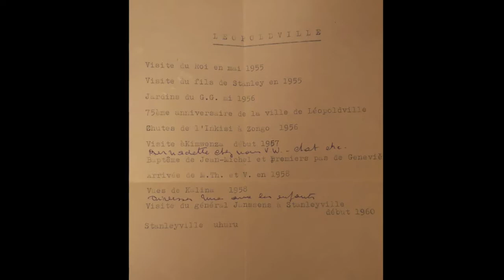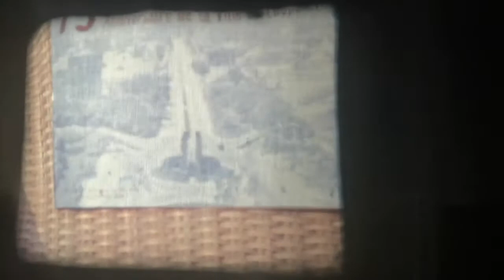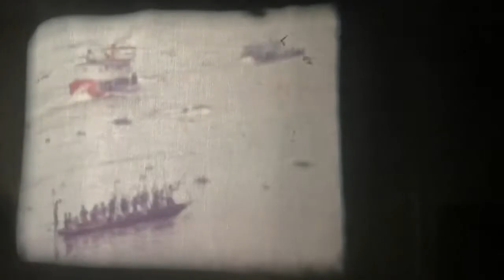#8' Léopoldville-Stanleyville - 1955-1960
Vidéo tirée d'une bobine de 8mm filmée par Marie-Antoinette Deltombe, épouse de l'administrateur Marcel Pycke. Les scènes familiales ont été supprimées de la vidéo.
00:08 : Visite du roi Baudouin en 1955
04:22 : 75ème anniversaire de la ville de Léopoldville
06:27 : Statue de Stanley
09:47 : Chutes de l'Inkisi à Zongo 1956
12:16 : Vues de Kalina 1958
14:05 : Visite du général Janssens à Stanleyville (début 1960)
20:00 : Stanleyville Uhuru